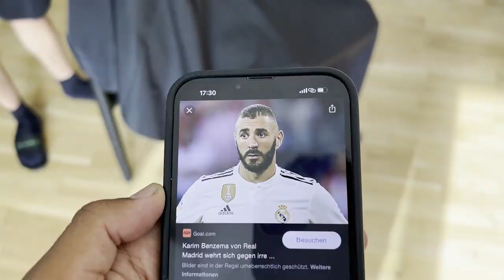STADIONVLOG! ⚽️🥳 Relegationsspiel Dresden vs. Kaiserslautern🔥 |NiklasWilson